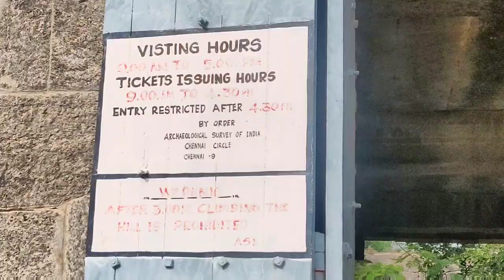Gingee Fort - A trip to Rajagiri Fort - Places to visit near Pondicherry & Chennai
This video is all about a small trek to Gingee Rajagiri fort.

The Rajagiri Fort was built in 1200 AD. It is located in Rajagiri, Tamil Nadu, India, meaning Kings Hill. It is 1 km from Gingee Market. It is made up of saffron and black rock. Currently, the fort includes a magazine, gymnasium, palace site, audience hall, stable, clock tower, granary, treasury in Indo-Islamic style, store-house for grains and an elephant tank. In the West Entrance, Venu Gopalaswami Temple, Ranganath Temple of Vijayanagar Kings, Kalyan Mandap, Sadatulla Khan's Masjid (1717–18), Mahabbat Khan's masjid. Bath tubs with continuous supply of water, a huge cannon, belong to the temple on the top of the fort near Chakrakulam-Kunda (reservoir).